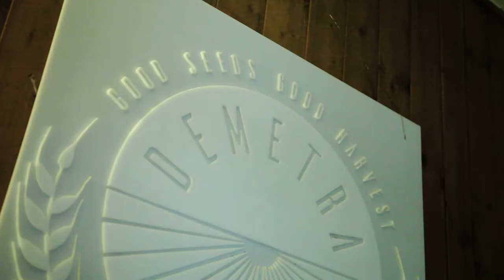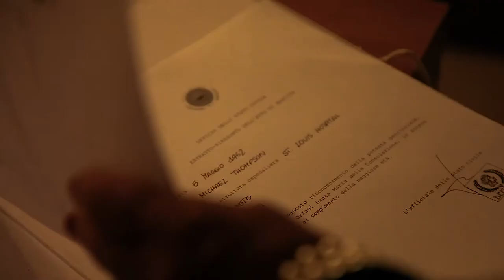Demetra run 1 - Video di gioco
Video by Nicolò Cappello

DEMETRA: Un "what if" storico che mostra una società matriarcale dispari, iniqua e sessista
run italiana 27 - 29 luglio / international run august 1st-4th
baita della luna - cesana torinese
Un esclusivo evento mondano per presentare l'ultima rivoluzionaria scoperta della Demetra raduna le figure più potenti e in vista del pianeta. La patina glamour di una società all’apparenza perfetta nasconde segreti, intrighi, dissenso e conflitti sotterranei, che rischiano di incrinarne le “magnifiche sorti e progressive”.

Demetra: good seeds, good harvest

27-29 luglio 2019, Baita della Luna, Cesana Torinese